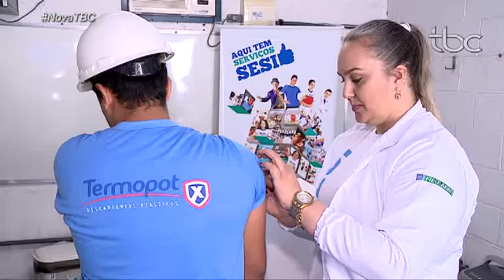JBC, 03 de Abril, Terça Feira, Sesi Campanha Gripe